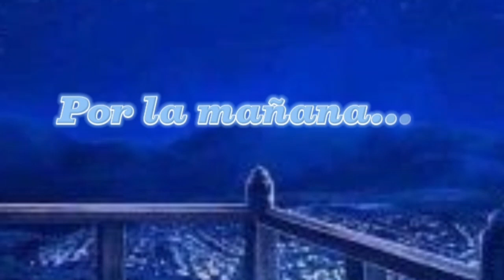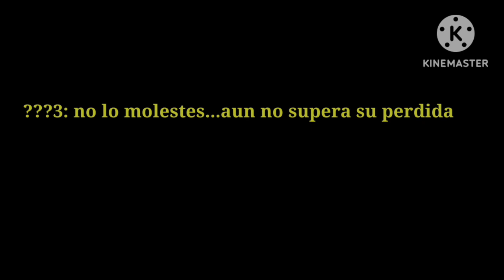Desaparicion o algo mas?...//GachaClub//Hawks×Noe//mini serie//Parte 6//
Los personajes no me pertencen, solo Noemi que es mi oc me pertenece, esta mini serie se basa un poco en el Anime "Boku No Hero Academia" creditos para ellos por sus personajes.
Cancion usada: Just A Dream